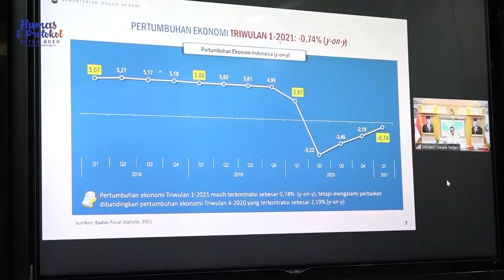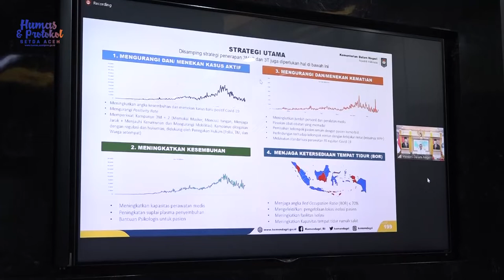Gubernur Nova Ikut Rakor Percepatan Realisasi APBA 2021 Bersama Kemendagri